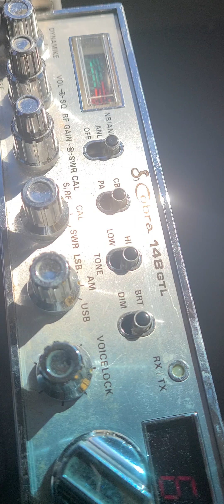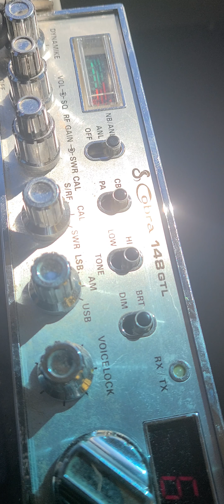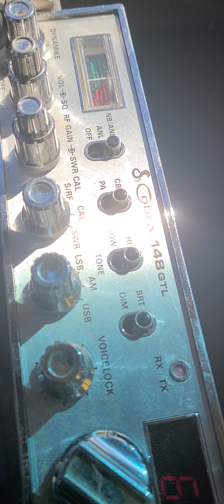31422 2Stones Trinitron9 DX Blanket Duck Hunter VA